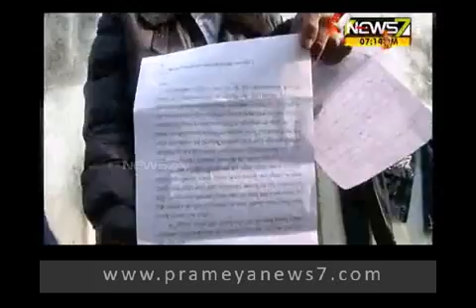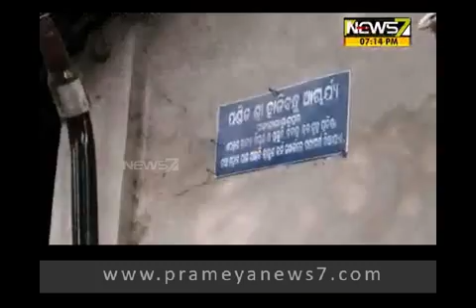ଆଶ୍ରମ ନା ଅପରାଧୀଙ୍କ ଆଶ୍ରୟସ୍ଥଳୀ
ଦିନ ଯେତିକି ଗଡ଼ୁଛି ଭଣ୍ଡ ହାଡ଼ିବନ୍ଧୁ ଆଚାର୍ଯ୍ୟ ଆଶ୍ରମ ଭିତର କଳା କୋଠରୀର ଗୁମର ସେତିକି ଫିଟୁଛି। ପୋଲିସ ଚୁପଚାପ୍ ବସିଥିବା ବେଳେ ମୃତ ଉର୍ମିଳା ଦାସଙ୍କ ଭଉଣୀ ଓ ପୁଅ ନ୍ୟୁଜ୍୭ ଆଗରେ ଦୁଃଖ ବଖାଣିଛନ୍ତି। ଏନେଇ ଗତ ୨୩ ତାରିଖରେ ପୁରୀ ଚନ୍ଦନପୁର ଥାନାରେ ତାଙ୍କ ମାଆଙ୍କୁ ହତ୍ୟା କରାଯାଇଥିବା ଅଭିଯୋଗ ହୋଇଛି । ସେପଟେ ଏଭଳି ଭଣ୍ଡ ବାବାଙ୍କ ବିରୋଧରେ ଦୃଢ କାର୍ଯ୍ୟାନୁଷ୍ଠାନ ହେବା ଉଚିତ୍ ବୋଲି  ପୁରୀ ବିଧାୟକ କହିଛନ୍ତି ।…